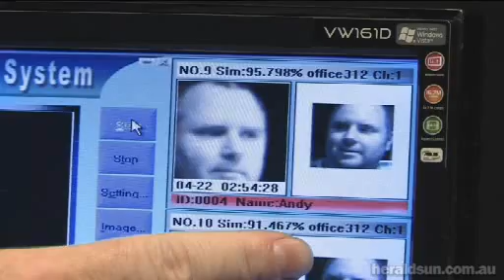Facial recognition is here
Pubs and clubs are using technology to ban troublemakers